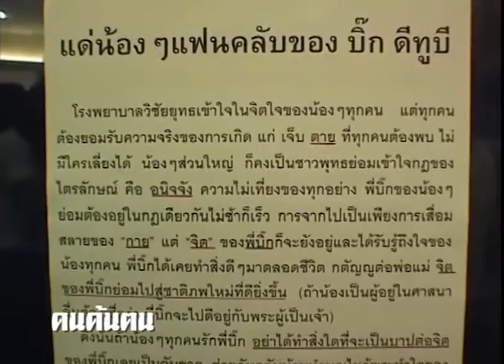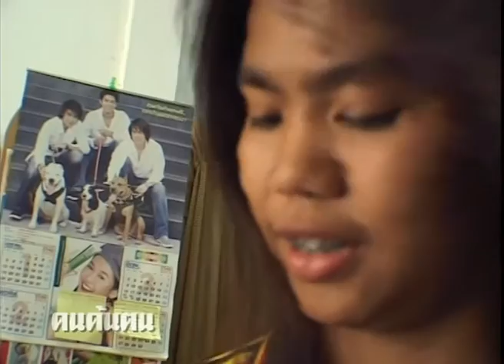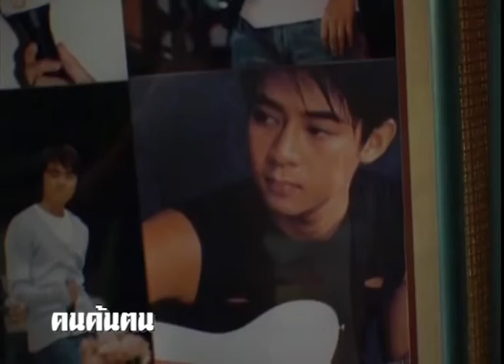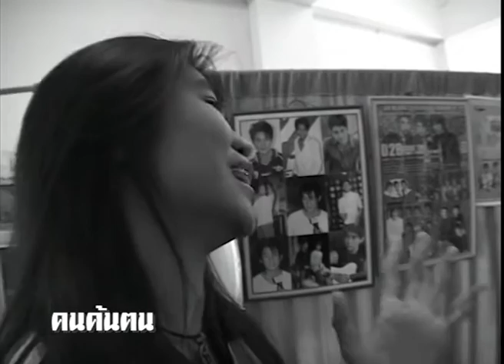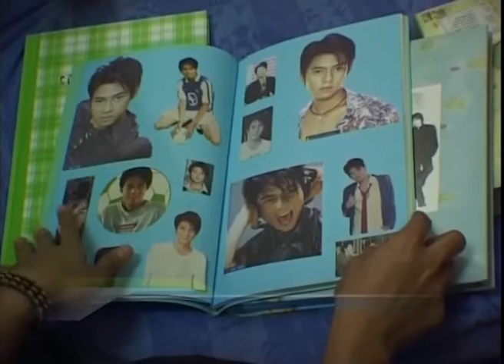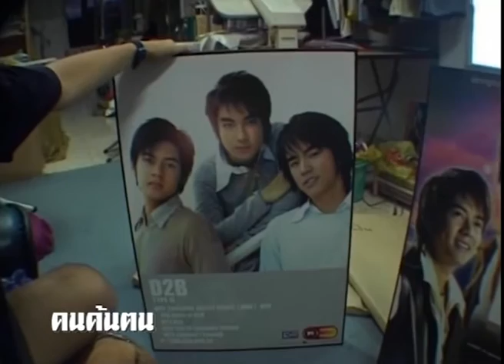คนค้นฅน REPLAY : หัวใจสั่งให้กรี๊ด (2) ช่วงที่ 3/4 (16 ก.ย.46)